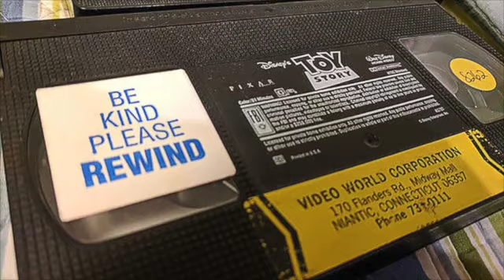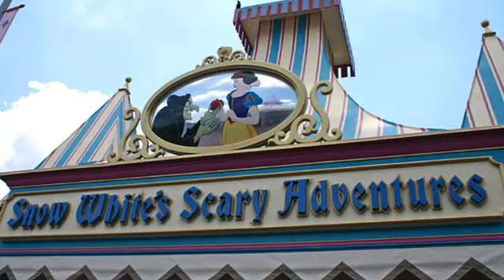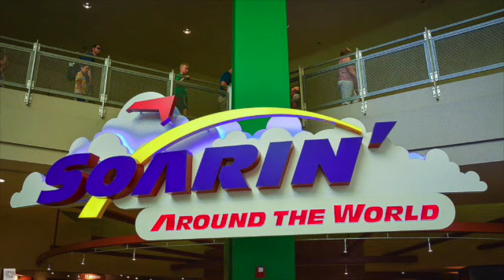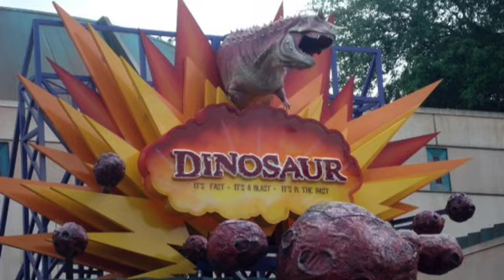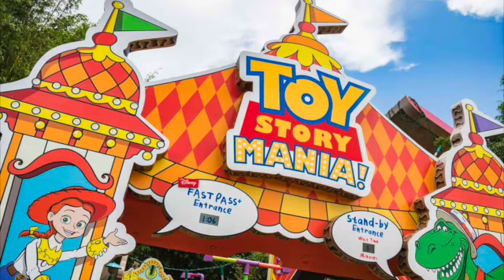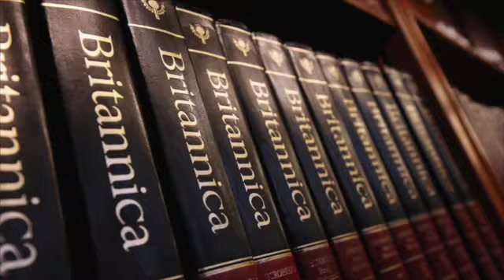Pop Culture Retro Disney Theme Park Memories Part 2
Join hosts, Ike Eisenmann and Jonathan Rosen, in this second part, as they continue to discuss some of their favorite memories of the Disney Theme Parks!